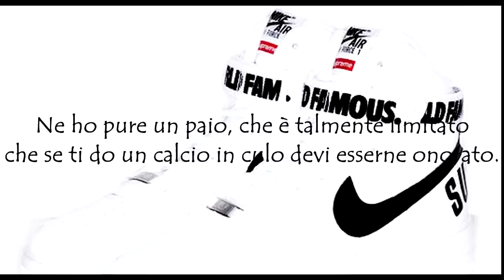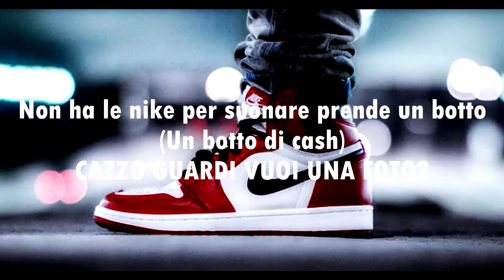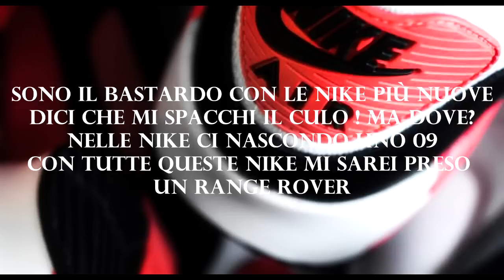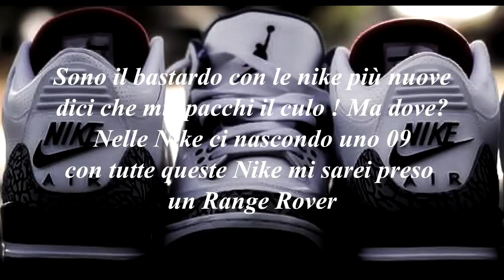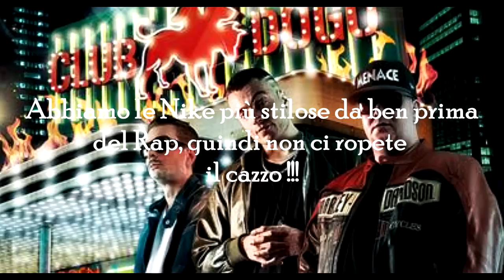Nuove Nike - Club Dogo (Che Bello Essere Noi)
Le nike una religione...